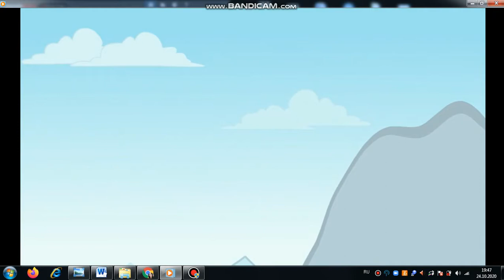Story time: "Nanny Goat and silly Wolf"